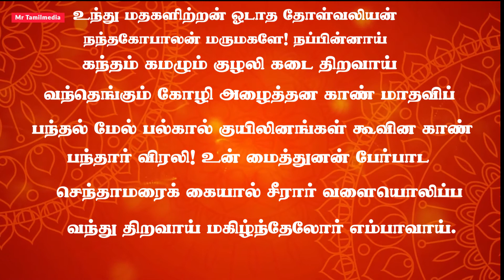Thiruppavai Pasuram - 18 உந்து மதகளிற்றன் ஓடாத தோள்வலியன் | mrtamilmedia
பக்தி சுவை |தென்றல்
நேயர்களே நிறைய சுவரசியமான தகவல்களை பெற..  நம்ப  Mr Tamilmedia
வுடன் இனைந்திருங்கள்

தொடர்பில் இருங்கள். உங்களுக்காக. குறுகிய நேரத்தில் நல்ல பதிவுகளை.. கொடுக்க காத்திருக்கிறோம் அதற்க்கு உங்கள் ஆதரவு பெரிதும் தேவைபடுகிறது Upcoming NEW CHANNEL.

🙏🙏உங்கள் ஆதரவுகளுடன் 🙏🙏

நன்றி 🙏. Mr tamilmedia .